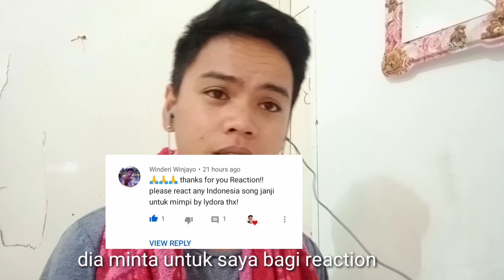Malaysia Reaction Janji untuk Mimpi by Lyodra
Janji untuk mimpi by (lyodra)

Muzik Arrangements by
Erwin Gutawa Production